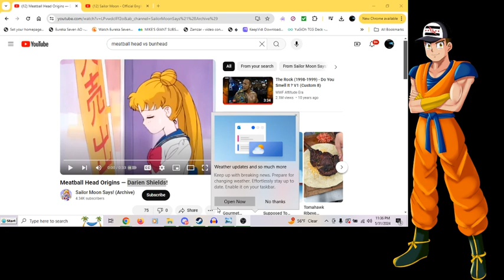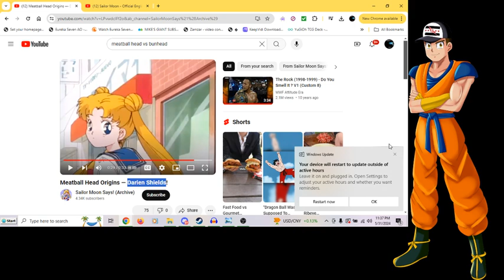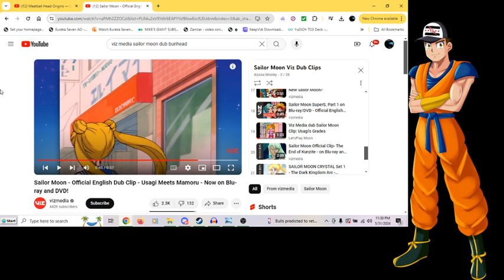Sailor Moon Discussion: Meatball Head or Bunhead give my though on which is better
Sailor Moon most infamous dialogue which is better I’m gonna explain why Meatball head is a better insult for Darien then Bunhead.